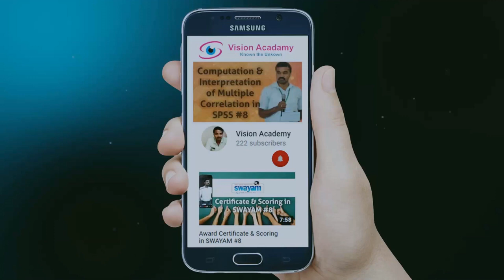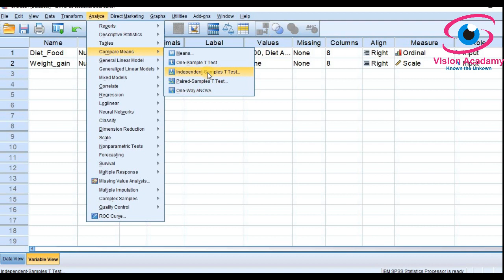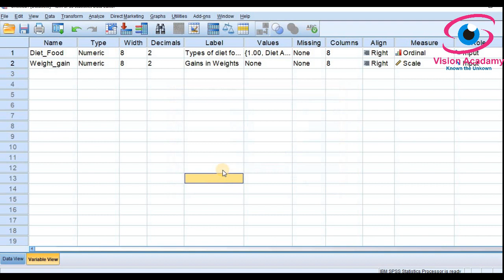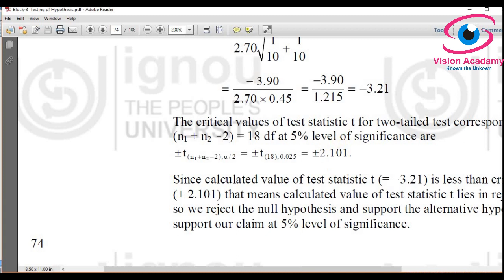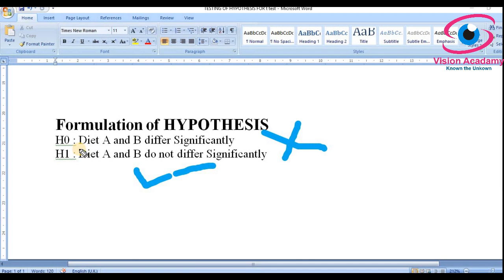I Two sample I t-Test I Analysis I Interpretation I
This video explains Two sample t-Test analysis & Interpretation.

Link to t-Test in SPSS #15 - Data enter and Analysis